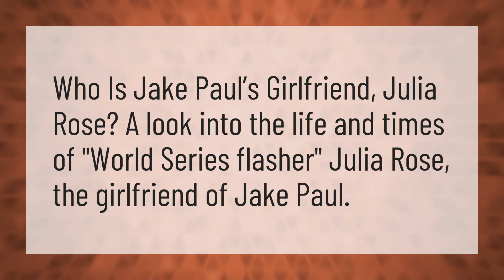Who is Jake Pauls new girlfriend?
Jake Paul Vs Gib • Who is Jake Pauls new girlfriend?